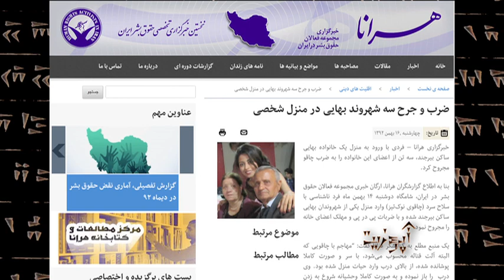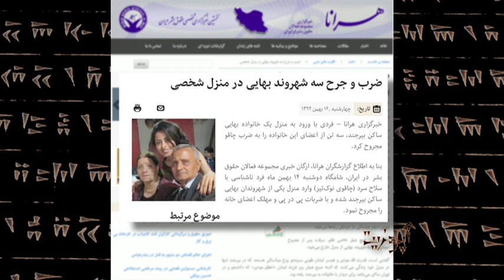Upozit 29 - Feb 8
در برنامه این هفته سخنان احمد خاتمی در زمینه غرور ملی ایرانیان و میزان احترام به غرور ملی ایرانیان در نظام مقدس بررسی شده و در ادامه، ادامه سریال گم شدن ۱۰۰ هزار میلیارد تومان در سیستم بانکی . سپس سانسور امام راحل در بهشت زهرا و یکی از اثرات تصمیم تاریخی ایشان مبنی بر قطع رابطه با آمریکا و فحش دادن به اسراییل. و در آخر سخنان آتشین آقای حسن روحانی رییس جمهور منتخب در بین دانشگاهیان از جمله حمله به بیسوادانی که دایم نظر میدهند و اشاره زیرکانه به ضرورت مذهبی بخشش فتنویون.